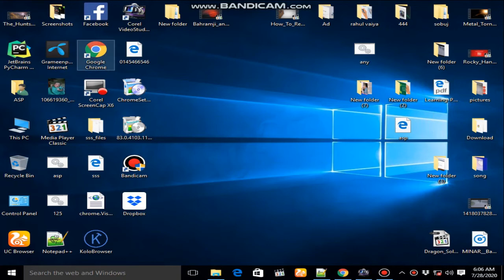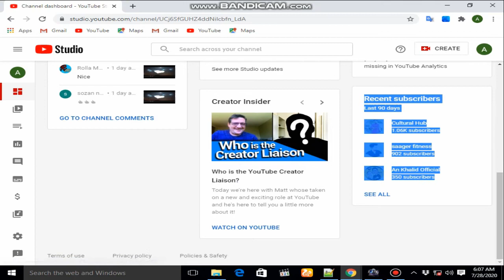how to know who subscrib my youtube chanal // how can i see who subscribe my youtube chanal?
this video i discas how to you see who sebscribe your youtub chanal and who unsubscribe your youtub chanal.